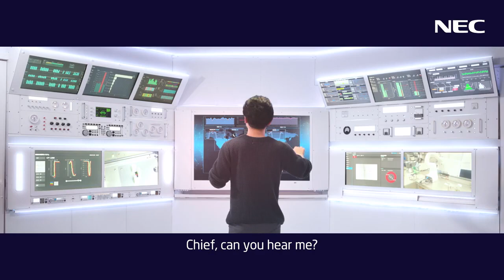We are making the world better with Technology || Smart Manufacturing with AI & 5G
Today, the manufacturing industry finds itself at the cusp of a transformational revolution embarking on a change in the traditional manufacturing landscape. Industry 4.0 focuses on the convergence of cutting-edge digital technologies, including IoT, AI, Intelligent ERP, Machine Learning, and Big Data to streamline business operations, optimize productivity, and increase ROI.
We work in close partnership with organizations to co-create an environment that manages all aspects of manufacturing and enables workers to collaborate, make focused decisions, and build smarter products while achieving greater efficiency, revenues, and quality.
NEC is a leading global provider of innovative and integrated IT and networking solutions, delivering a complete portfolio of mobile and broadband networking infrastructure, various security solutions, innovative cloud platforms and proven applications that meet the complex and changing needs of our customers. Founded in 1899 with the headquarters in Tokyo, Japan.